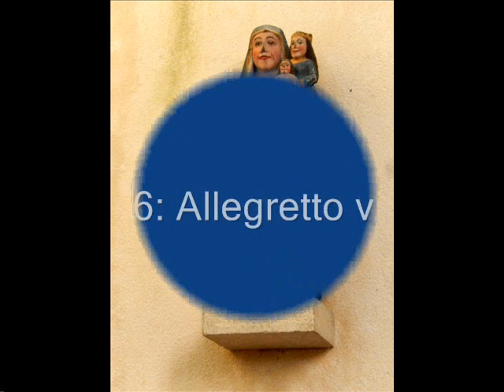Franck: 6 pièces en sol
3 de ces pièces figurent déjà dans la vidéo « l’Organiste airs populaires ».
IMAGES:
Pièce n°1 : Nefs d’églises : dans l’ordre, Commana, Plourin-les-Morlaix, Pleyber-Christ, St Melaine de Morlaix, St Thégonnec
N°2 : Calvaire de Plougastel-Daoulas, scènes relatives à la Nativité : naissance de Jésus, circoncision, fuite en Egypte, adoration des Mages
N°3 : Retables sur la Nativité : Plourin, Plouneour-Menez, Commana (avec zooms)
N°4 : Orgues de : ND de Folgoët (Lesneven), Pleyben, St Mathieu puis St Melaine (Morlaix), St Corentin (Quimper), et Roscoff.
N°5 : Vierge parturiente alitée (La Martyre), Vierge à l’enfant (Plougonven), Ste Anne portant Ste Marie portant Jésus (Plourin-les-Morlaix)
N°6 : Statues à ND de Folgoët (Lesneven)